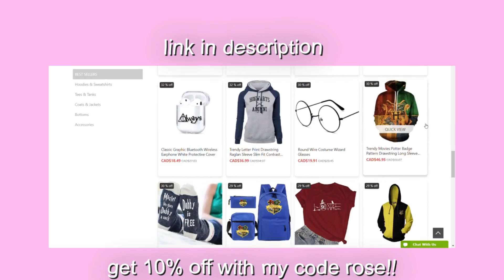Newt ll Scorch Trials Twixtor Scenepack ll Credits needed!!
Press the link below to buy stranger things, harry potter, marvel/dc merch!!

Mega Link With Key if you want the scenepack without added quality + twixtor -

Comment if you have any problems with the link!

Length - 07:14
Quality - 4k
Movie - The Scorch Trials

Ways to credit me

How to download it from youtube

Copy the youtube link  -

Paste it in a mp4 youtube converter on goggle and done!